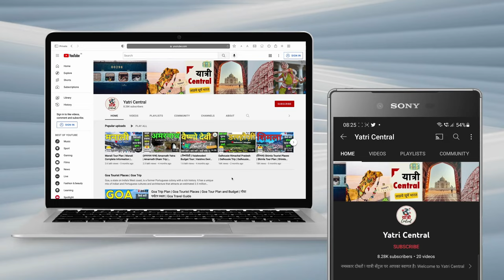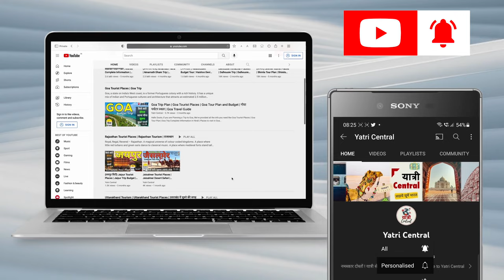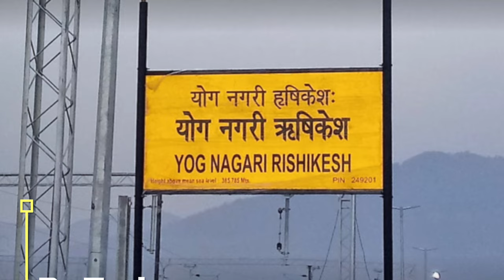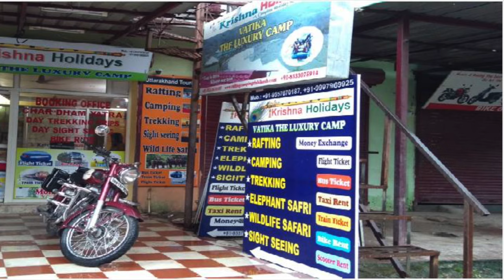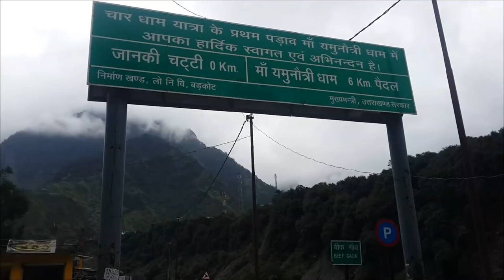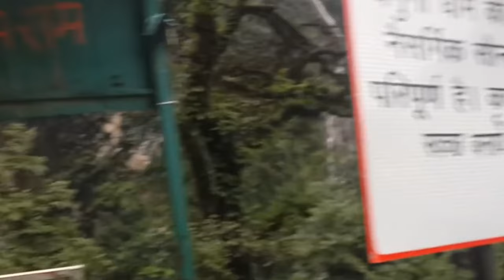{यमुनोत्री यात्रा} Yamunotri Dham Yatra | Yamunotri Uttarakhand Char Dham | Yamunotri Temple Darshan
If you are Planning to do Yamunotri Dham Temple Darshan, We have provided all the Information you need like Yamunotri Yatra | Yamunotri Tour Plan | यमुनोत्री धाम दर्शन और पैदल यात्रा | Char Dham Yatra Guide and Yamunotri (यमुनोत्री) Uttarakhand Char Dham Complete Travel Guide

You'll Find This Video Useful, If You are Looking for यमुनोत्री गंगोत्री, Yamuna Temple Yamunotri | Yamunotri Mandir Darshan | Yamunotri Trek and Yamunotri Tour Video

To Visit Yamunotri Dham, you need to trek from Janki Chatti to Yamunotri Temple. The distance of this trek is 6 km.

Yamunotri along with Badrinath, Kedarnath and Gangotri, forms the Chota Char Dham pilgrimage, sacred to Hindus. It is the source of River Yamuna and the abode of Goddess Yamuna. Famous for its thermal springs and glaciers, Yamunotri is located in Uttarkashi District of Uttarakhand.

Yamunotri Dham was established by Adi Shankaracharya in 18th century. Yamunotri temple was built by Maharaja Pratap Shah of Tehri Garhwal, but destroyed by earthquake. Maharani Guleria, wife of Pratap Shah rebuilt present Yamunotri temple in late 19th century.